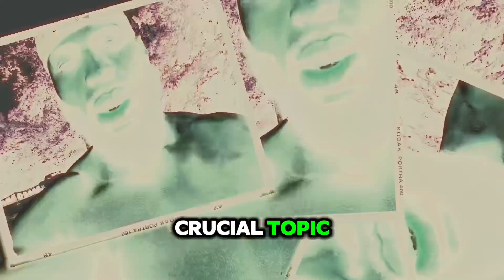Boost Your Testosterone by Reducing Sugar Intake: Here’s How!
This video is about reducing your sugar intake can boost your tea levels tremendously! Give key facts and points, and also scientific evidence on how reducing sugar intake can. Bless your testosterone levels! With SUPERHUMAN nation, we teach all about boosting testosterone levels naturally in men!